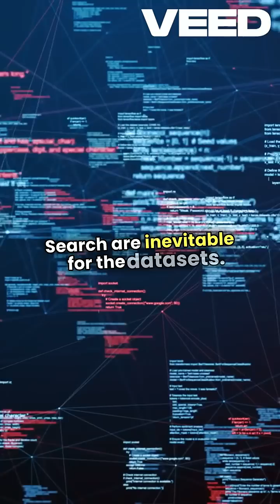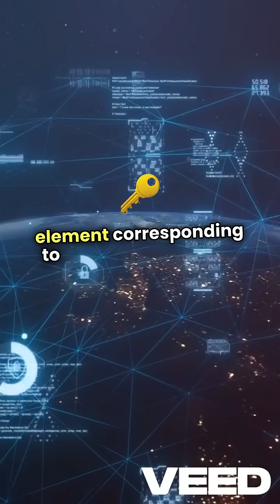Hashing in programming 📊.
@Smash0006 Hashing is a technique of mapping a large set of arbitrary data to tabular indexes using a hash function. It is a method for representing dictionaries for large datasets.

It allows lookups, updating and retrieval operation to occur in a constant time i.e. O(1).